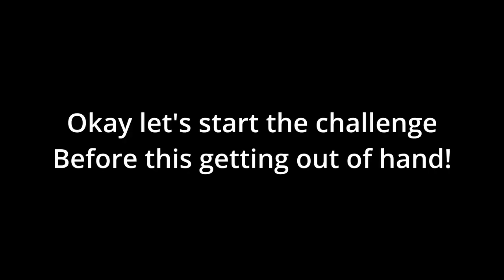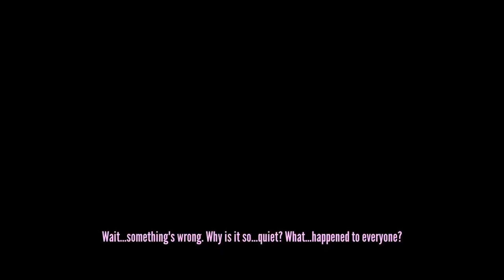All Students New Self-Defense (Pepper Spray) - Yandere Simulator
Students can defend themselves now. They do not want to get attacked by someone else so they learn how to use pepper spray.